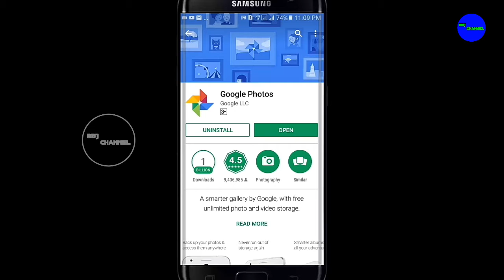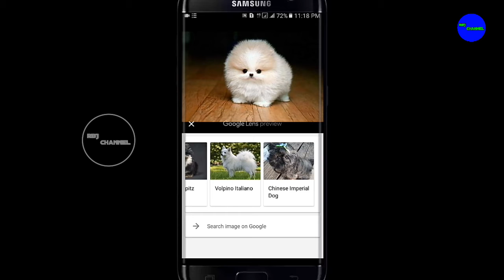Google new update ????????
What is the new update